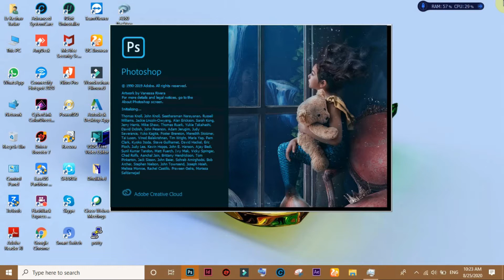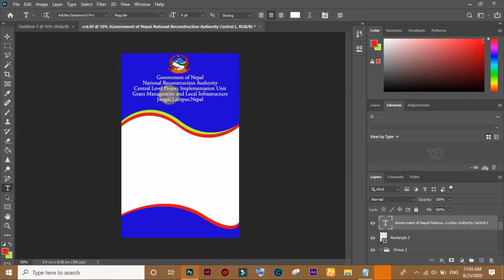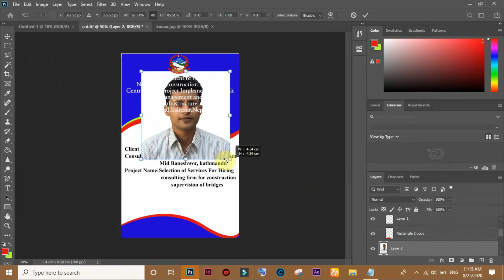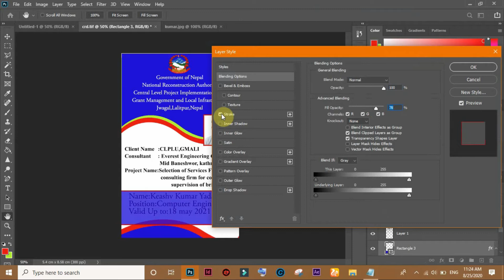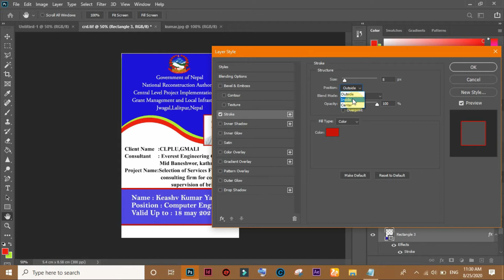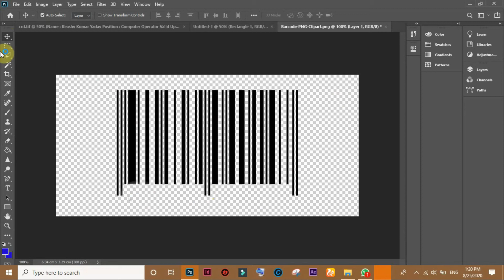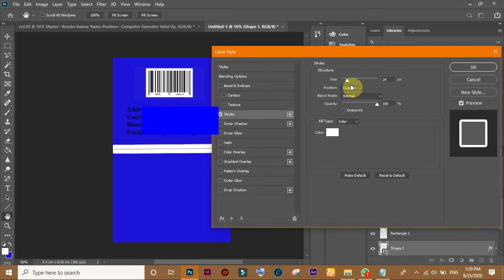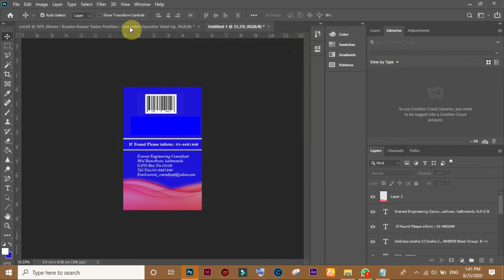How to make id Card design in Photoshop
In this tutorial you will learn How to make id Card design in Photoshop | make beautiful id card design in Photoshop | MK Tech Guru

How to Add a Photo & Video In Green Screen Video - Filmora Tutorial Link

Expand the size of C Drive without losing and formatting data Using EaseUS 100% working Link